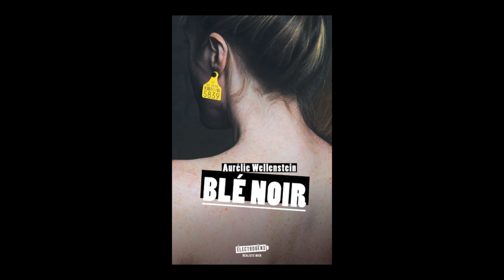Aurélie Wellenstein - Blé noir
A l'occasion du festival "Imaginales" à Epinal, rencontre avec Aurélie Wellenstein autour de son ouvrage "Blé noir" aux éditions Gulf Stream.